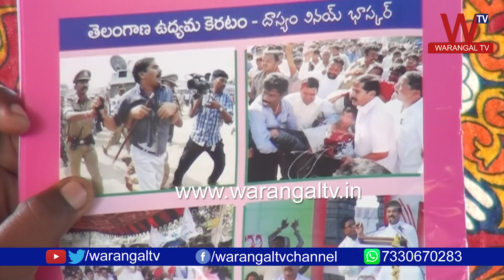Warangal West TRS MLA Candidate Vinay Bhaskar Funny Comments on Revuri Prakash Reddy | Warangal TV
* Dasyam Vinay Bhaskar Election Campaign in 34th Division